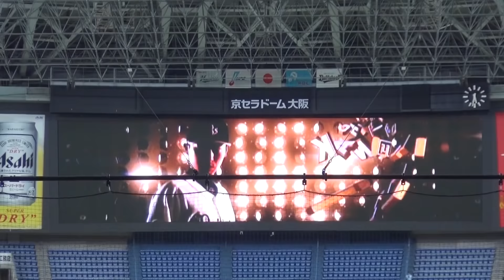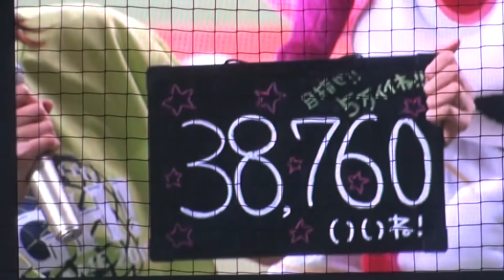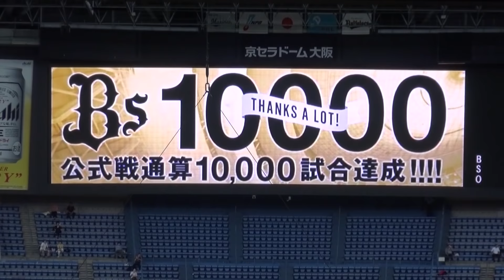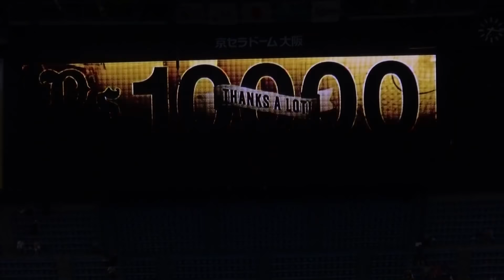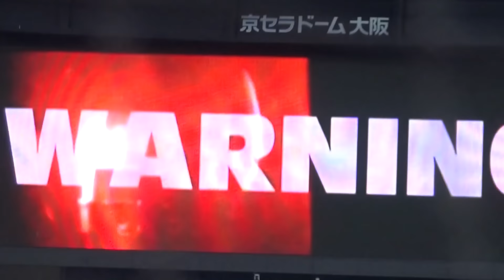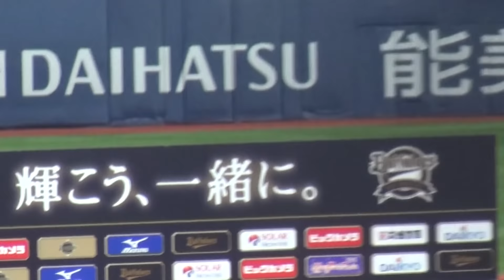BsGirls 第二章（勝利のSKY）ロッテ戦7月13日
2015年7月13日
オリックス・バファローズ
対

ビジターでの試合が
多かったこともあり
29日ぶりの
京セラでの
勝利のSKYです。

喜ぶBsGのメンバーの姿
を中心に
たっぷりと
勝利の瞬間から
勝利のSKYまで
ほぼノーカットで

また
この日、
ごぶごぶの収録があり
ロンドンブーツ1号2号の
田村淳さんの特別始球式が
ありました。
浜ちゃんの姿も。
そして、
HYBRiD SiNGER の
Mari7さんの始球式の
映像も合わせて